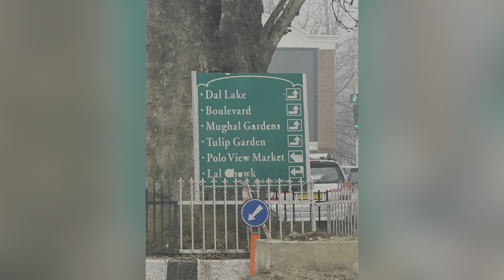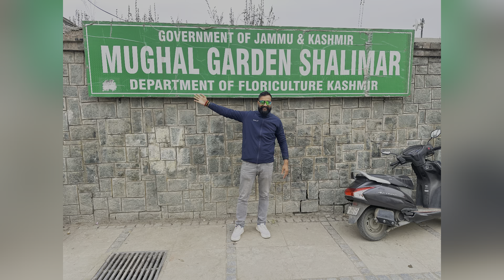Jannat-E-Kashmir Trip❤️ Day-1 Srinagar Sightseeing!!!